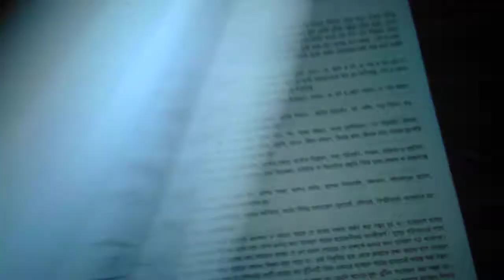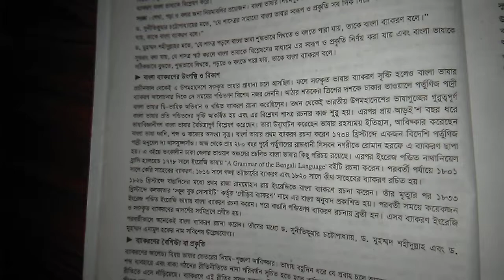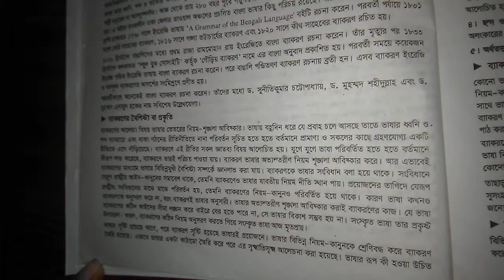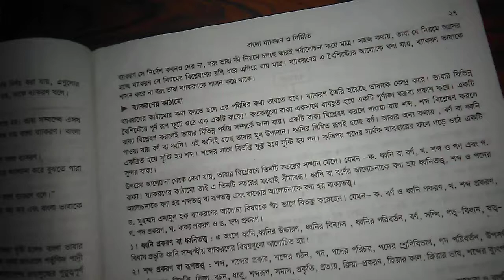class eight bangla 2nd paper